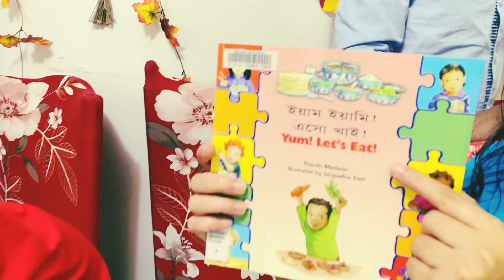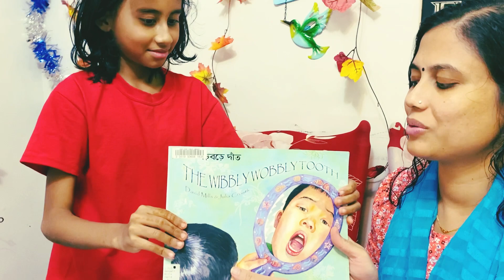আমেরিকান লাইব্রেরিতে গিয়ে বাংলাদেশের সবচেয়ে মূল্যবান জিনিস পাবো এভাবে কখুনো ভাবিনি ,আমাদের পরম পাওয়া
আমেরিকান লাইব্রেরিতে গিয়ে বাংলাদেশের সবচেয়ে মূল্যবান জিনিস পাবো এভাবে কখুনো ভাবিনি ,আমাদের পরম পাওয়াlifestyle